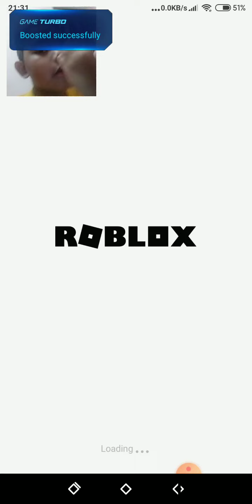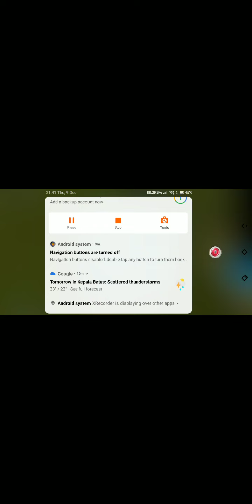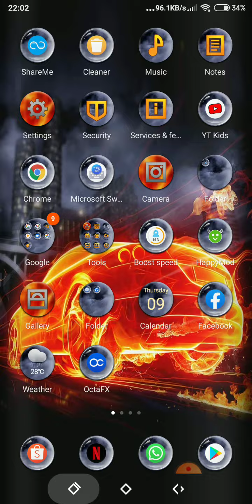kita main game roblox broen bones iv sorry guys bising